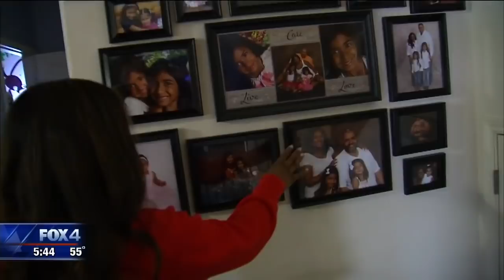Dallas Fire promotes first person of Indian descent to captain